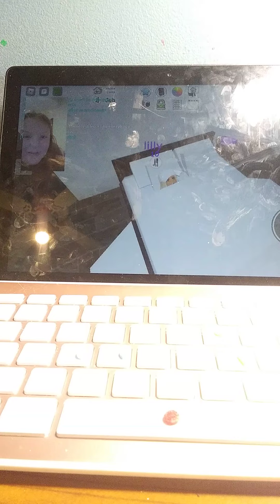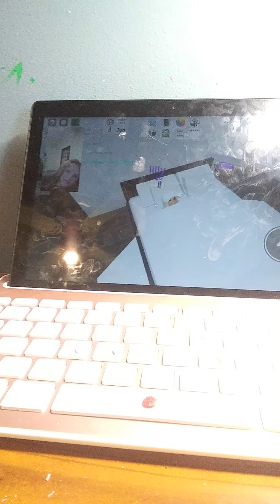part one family Roblox mom goes wrong